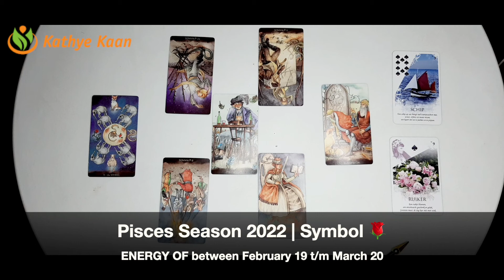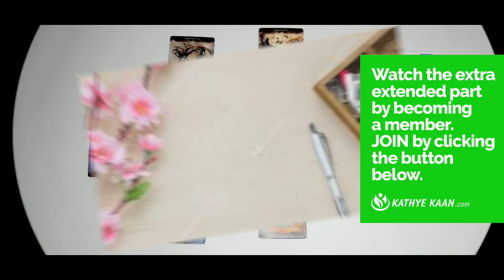AQUARIUS 🍀Financial 💰Money 🤑Wealth Pisces Season February 19 to March 20 Tarot Reading🧧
Pisces Season February 19 to March 20👍Will appreciate your 🏵Cross watch to see what’s coming up for family & friends 🌹
ROSE SYMBOL ~ Pisces Season February 19 to March 20 ~ ~Choose Your Symbol to create your Money flow

SHOE SYMBOL ~ Pisces Season February 19 to March 20 ~ Choose Your Symbol to create your Money flow

RING SYMBOL ~  Pisces Season February 19 to March 20  ~  Choose Your Symbol to create your Money flow

DICE SYMBOL ~ Pisces Season February 19 to March 20  ~ Choose Your Symbol to create your Money flow

Kathye